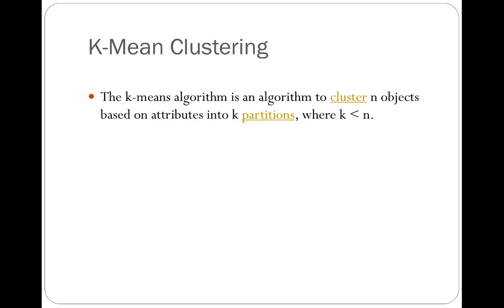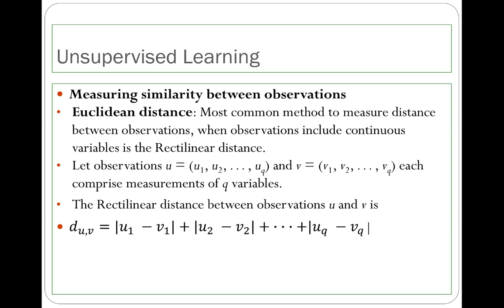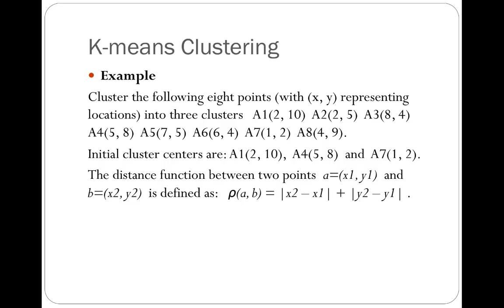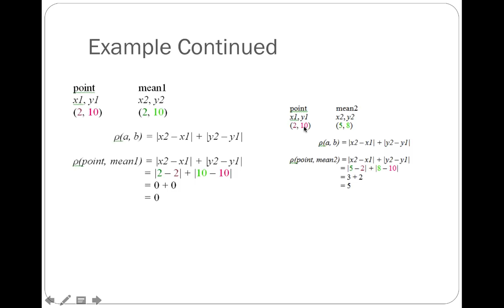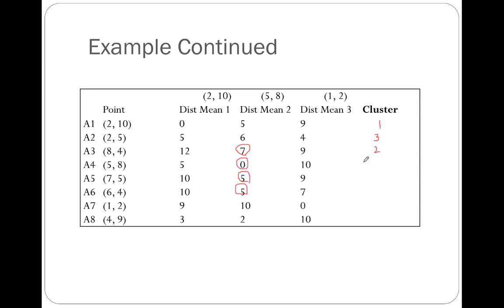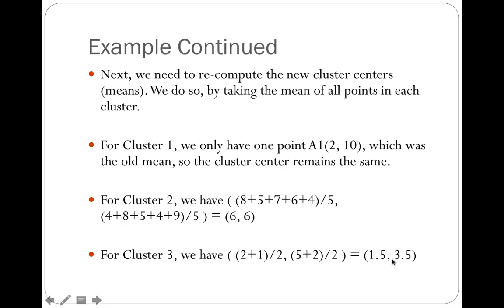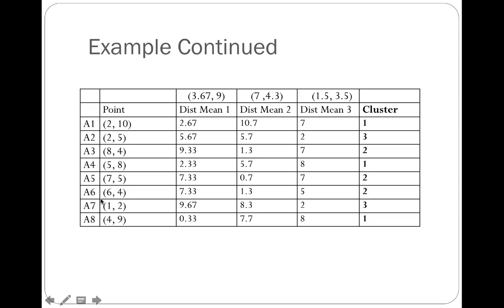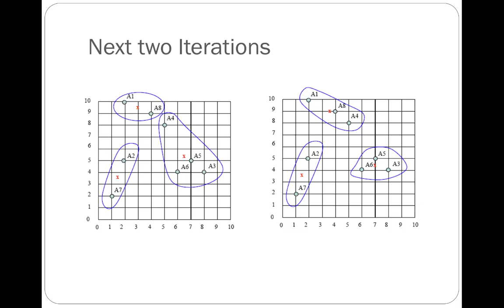Unsupervised Learning: Introduction to K-mean Clustering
Correctoin: at 11:53, In cluster 2: ( (8+7+6)/3,(4+5+4)/3 ) instead of ( (8+7+6)/4,(4+5+4)/4 ).